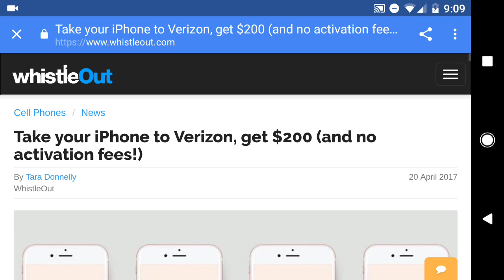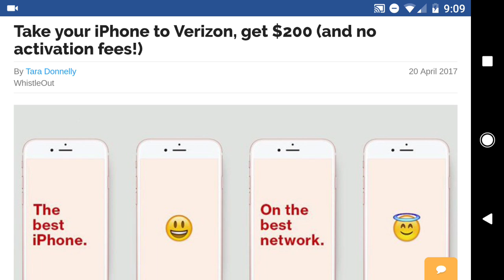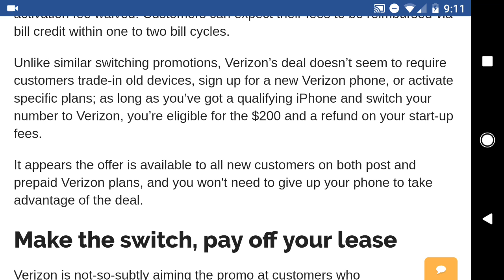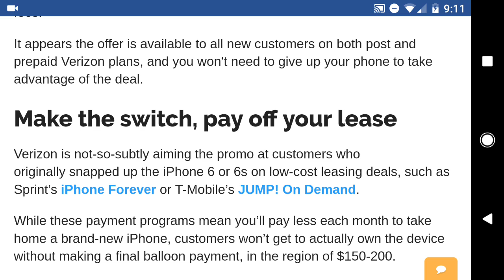A new Verizon promotion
Verizon is offering a $200 prepaid Visa gift card if you port your line from another carrier. They are also waiving the activation fee of $35. The phones that qualify for the switch are the iPhone 6 6 s 6's plus and 6 Plus.